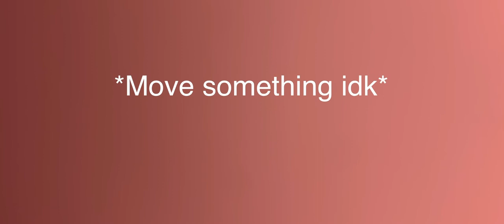Posting things until school ends:Day 9